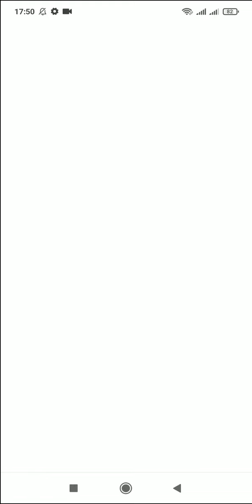Sky Roller Racing the reider decker show football skills games squid game kids pet simulator x